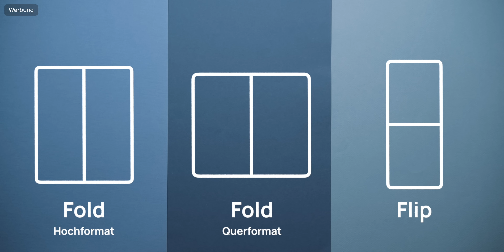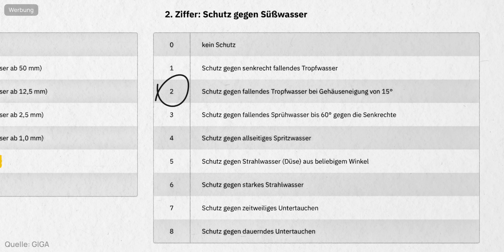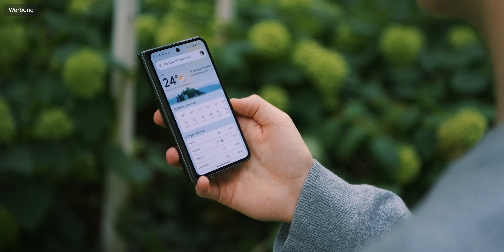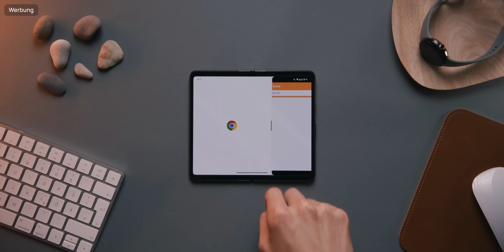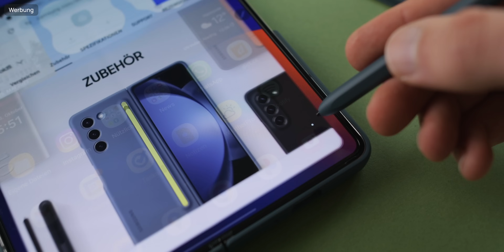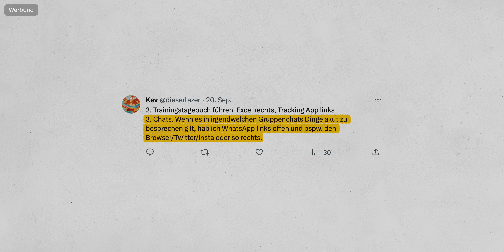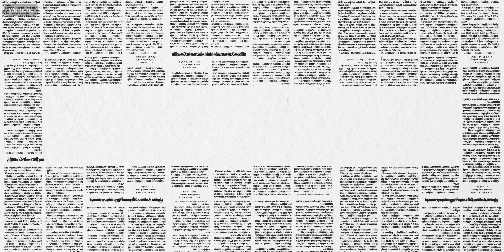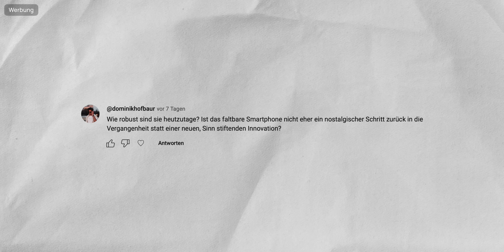Ich habe alle faltbaren Smartphones getestet – hier ist mein Fazit!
Wofür braucht man ein faltbares Smartphone? Ich habe drei Modelle getestet und das ist mein großer Vergleich.

QUELLEN
Motorola razr Review von  @iKnowReview

MUSIK

YouTube Audio-Mediathek
Godmode – To Pass Time
Joel Cummins – Robots and Aliens
Aakash Gandhi – Lotus Pond
Corbyn Kites – Overdrive
Jeremy Blake – Missing Persons
DivKid – The Empty Moons of Jupiter
DivKid – Rich in the 80s

n u a g e s   –   shelter pt. 2

0:00 Intro
0:21 Die Kandidaten
2:07 Design
7:34 Frontdisplay
8:54 Hauptdisplay
10:45 Software
18:52 Gefühl im Alltag
23:11 Vorteile
27:20 Nachteile
30:31 Nachhaltigkeit
32:37 Preise
33:07 Fazit